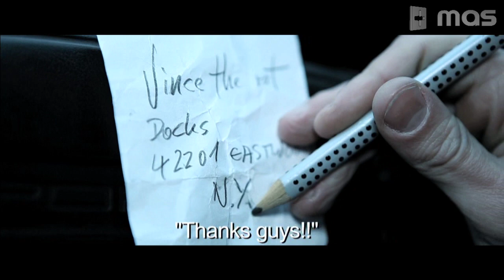Syke 'n' Sugarstarr Feat. Cosmo Klein - No Satisfaction (Official Video)